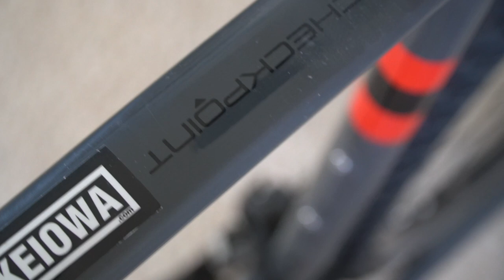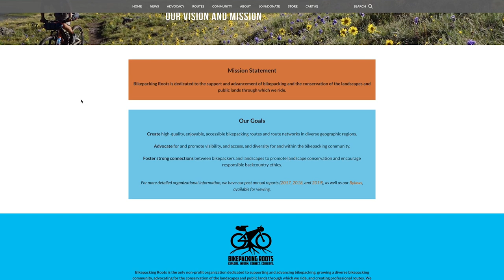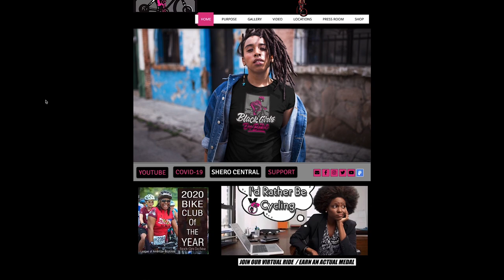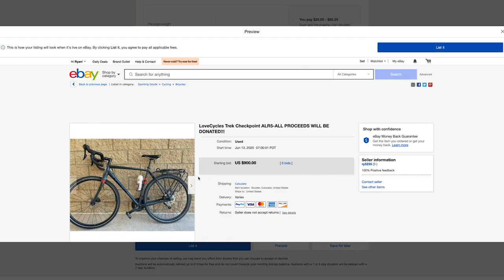I'm Selling My Trek Checkpoint-All Proceeds Will Be Donated!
Hello my friends. I'm auctioning off my Trek Checkpoint ALR5 and giving 100% of the proceeds to the BikePacking Roots BIPOC Adventure Grant and to Black Girls Do Bike.

Here's the listing for the bike. The Auction will end the morning of Thursday June 18th.

Camera Gear:
Sony A6500